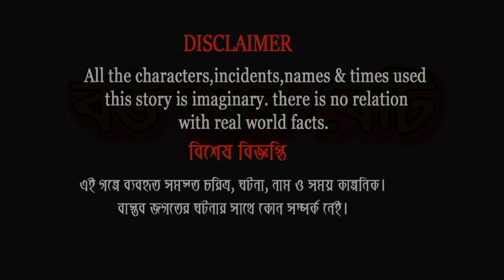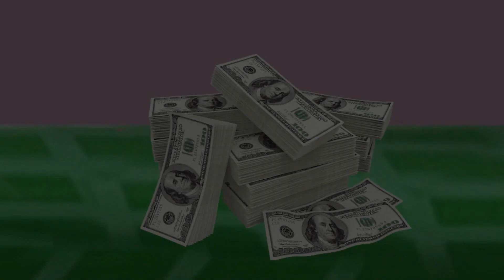বউ আর বেটি | Bou R Beti | Bangla Cartoon | Bengali Morel Bedtime Stories | Bangla Golpo